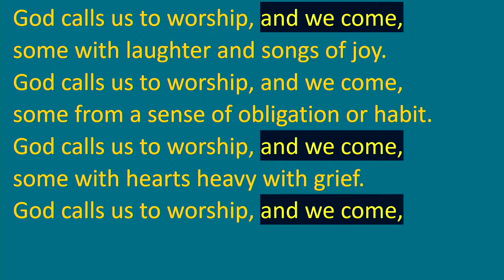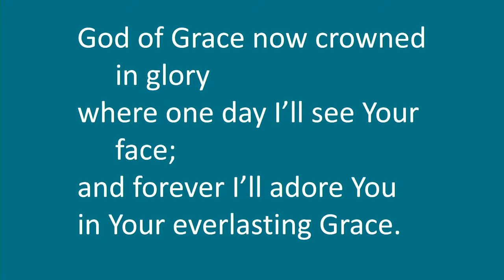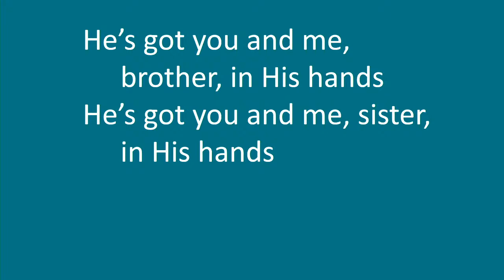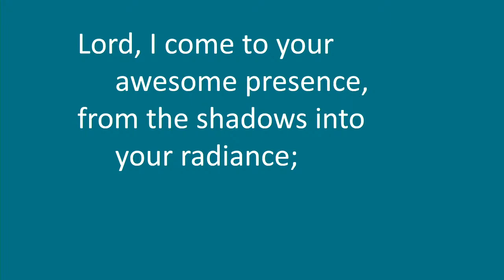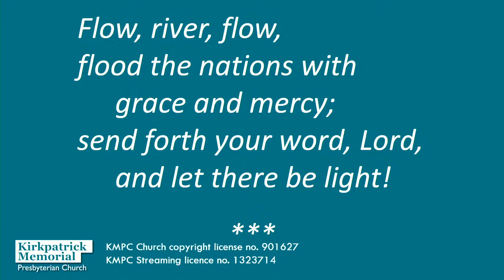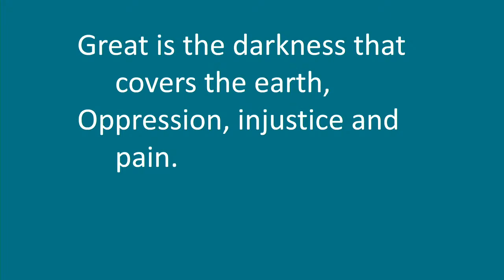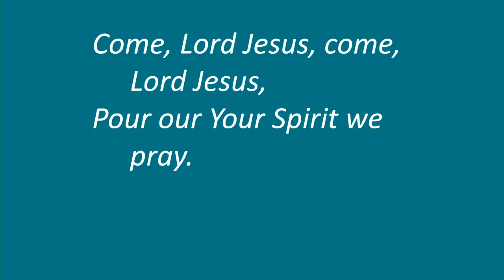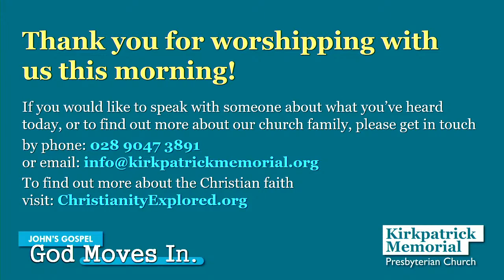Sunday Morning Worship 3rd April 2022